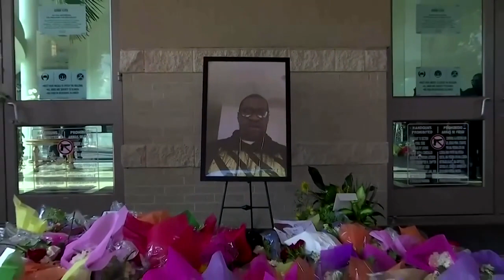George Floyd in Houston beigesetzt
Der gewaltsam getötete Afroamerikaner George Floyd wurde im texanischen Houston bestattet. Die Zeremonie erfuhr breite Aufmerksamkeit, auch Prominente wie Jamie Foxx und Channing nahmen teil.